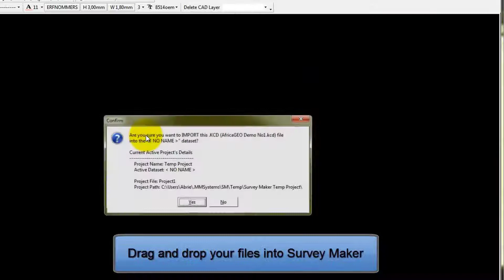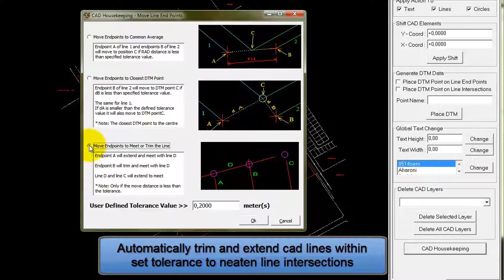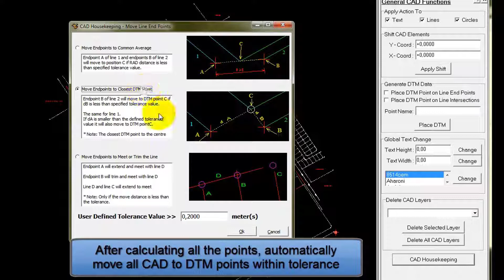Clean CAD and Generate ERF file for Survey Maker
If you use Survey Maker, this video will show how to quickly clean up a CAD drawing and then create a erf file from it that you can use to generate Cadastral plans really quickly.